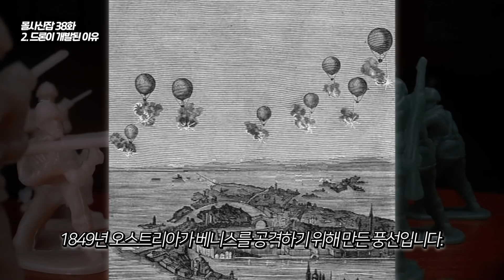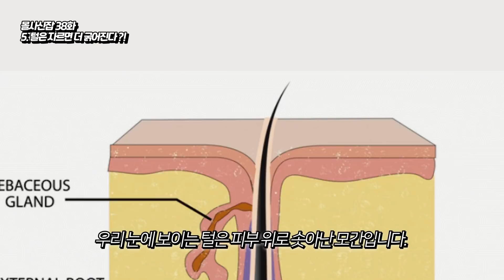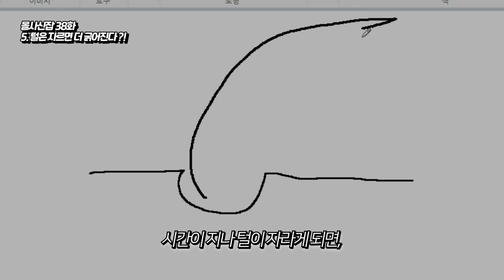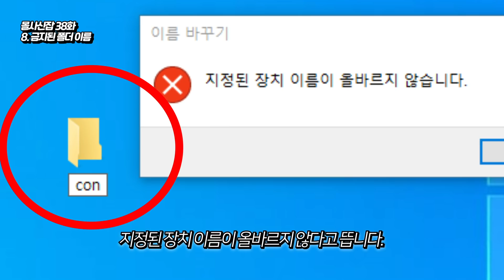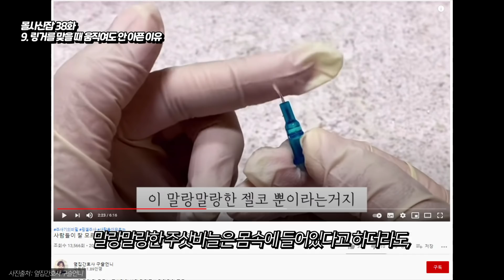(38화) 몰사신잡 - 우리는 OO할때 거짓말을 더 많이 한다.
안녕하세요 차트로 말하는 남자 차말남 입니다 !

오늘은 몰사신잡 영상을 준비해봤어요 :D

정말 많은 제보 해주셔서 너무너무 감동입니다 ㅠ_ㅠ

저 더 열심히해서 언젠가 잡지식의 달인이 되도록 할게요.

오늘도 너무너무 감사하고,

정말 너무너무 사랑합니다 :D

잡지식 제보나 주제 제보는